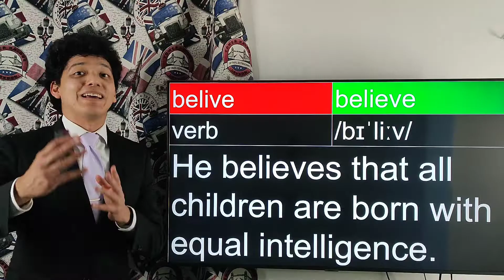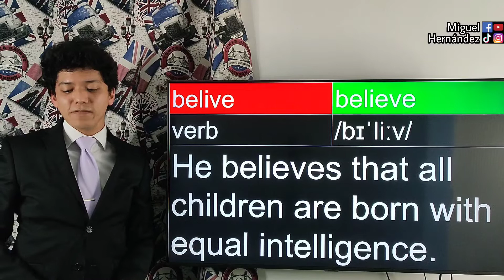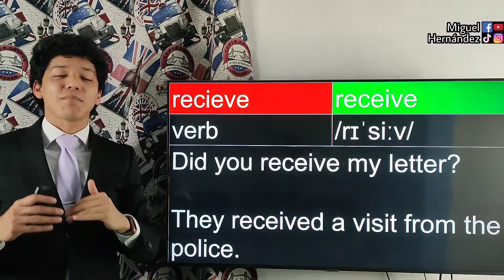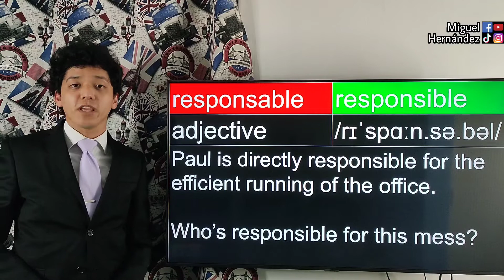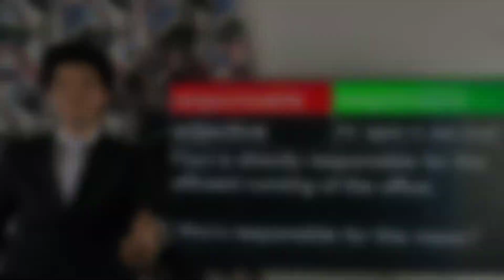Palabras en INGLÉS que escribes MAL parte 2